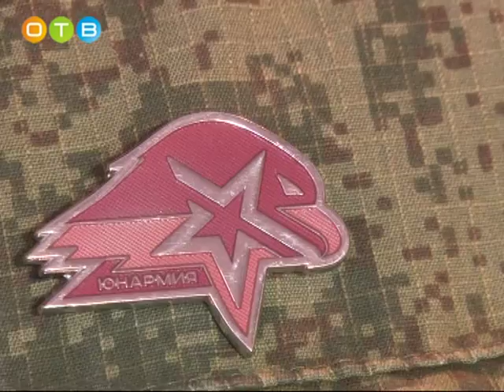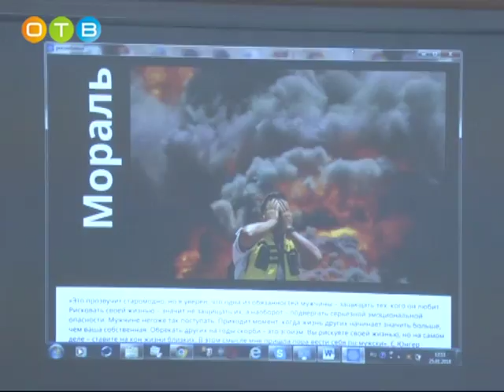Солдаты будущего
В Больших Вяземах проходят учебные тренинги для юнармецев. Это третий этап обучающей программы по военной и специальной подготовке.  В программе  - скалолазание, основы самообороны  и военной журналистики. От каждой школы – не более десяти человек.